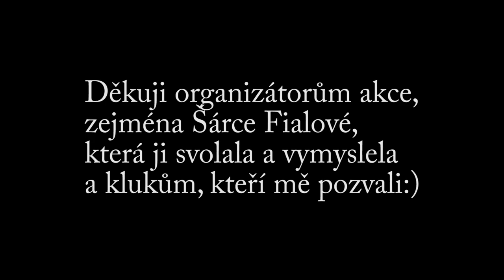Quido mluví na Václavském náměstí aneb Proč? Proto!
Celá akce Proč? Proto z 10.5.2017 zde